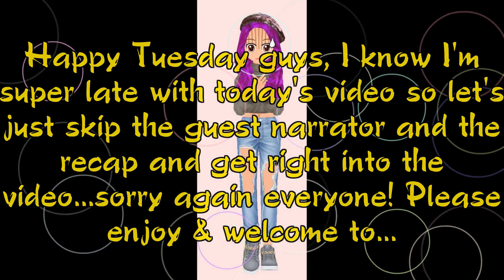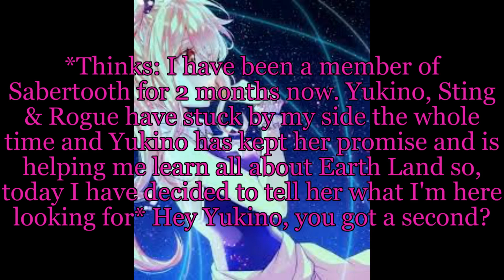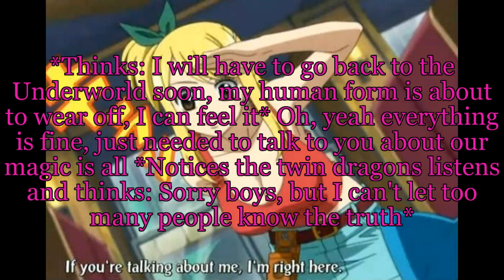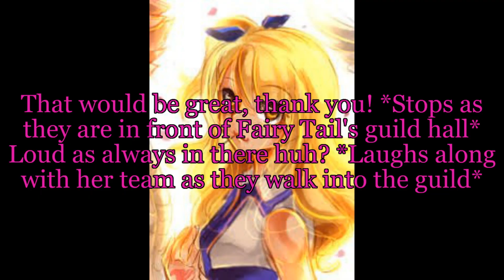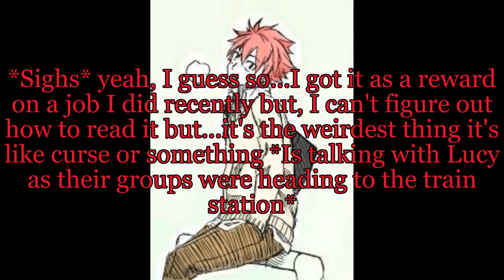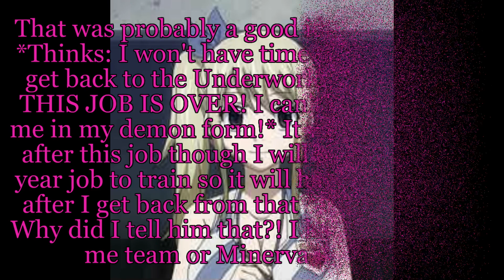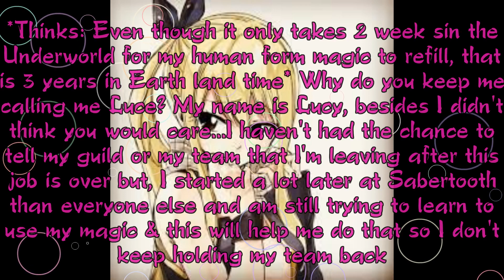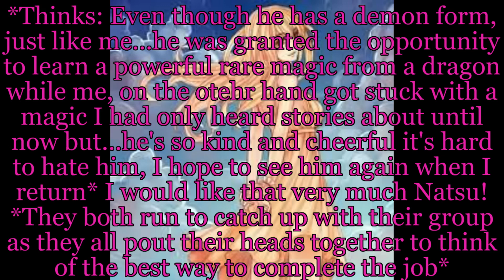NaLu-On The Search episode 3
Here is today's scheduled video, sorry it's late...I hope you all enjoy it anyway!